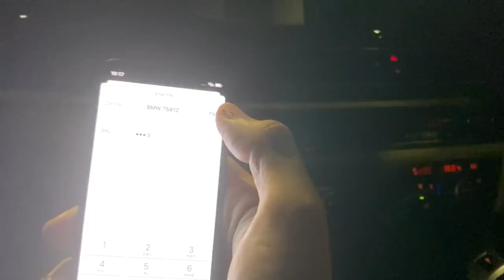Why I painted my nails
I'm trynna get back to vlogging, this time because I think I've finally found my "Why?". The series will be an exclusive behind the scenes breakdown on the process of our team building @Main Street​ as the YouTube channel it started off as, a store, a content platform, and everything it may lead to.

Stick around

if u got this far comment "painted nails are gr8" ahahahahahahah